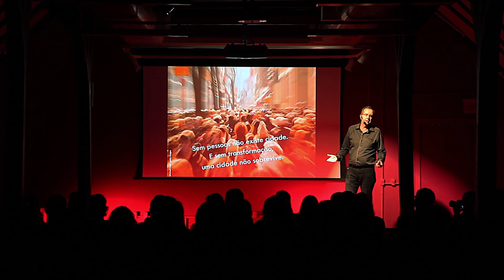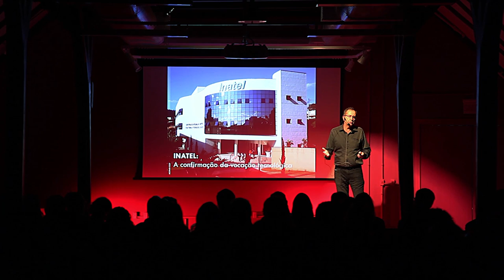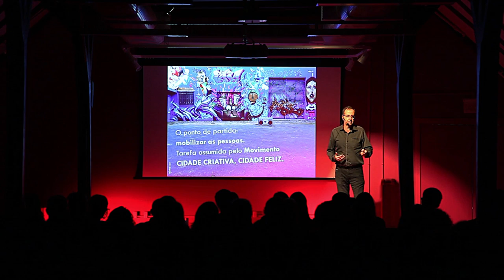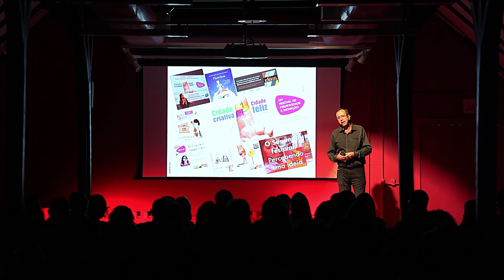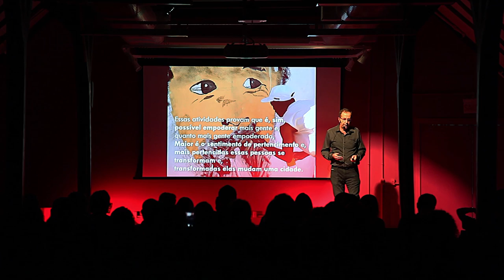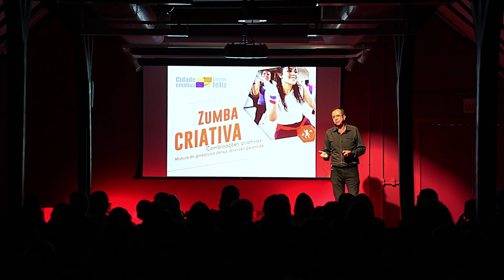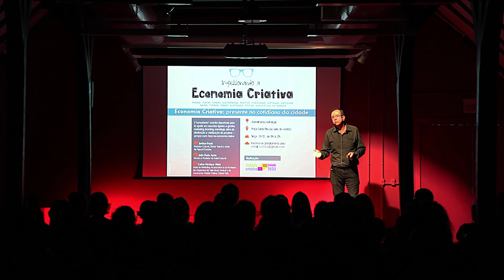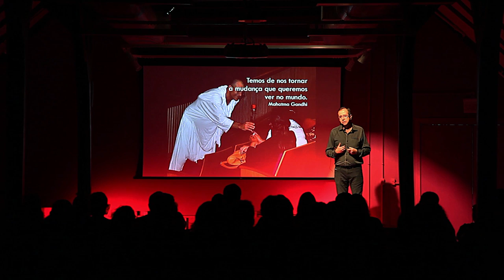Colaboração como meio, Felicidade como fim. | Paulo Arantes | TEDxBlumenauSalon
The Movement Creative City, Happy City, is a "creative and collaborative ecosystem" that emerged from a comprehensive mobilization of citizens in a small town located in the South of Minas Gerais, as the catalyst of its transformations. Through this movement, people are becoming more engaged with local development process, allowing this town reach a new level of collective consciousness, cooperation and happiness.

In the spirit of ideas worth spreading, TEDx is a program of local, self-organized events that bring people together to share a TED-like experience. At a TEDx event, TED Talks video and live speakers combine to spark deep discussion and connection in a small group. These local, self-organized events are branded TEDx, where x = independently organized TED event. The TED Conference provides general guidance for the TEDx program, but individual TEDx events are self-organized.* (*Subject to certain rules and regulation)

Architect, PHD on Urban and Regional Planning.
Full Professor at Federal University of Viçosa.
Key research areas: city planning, creative cities and creative economy.